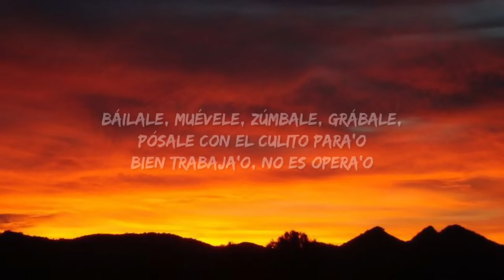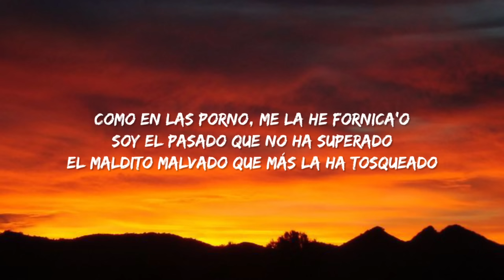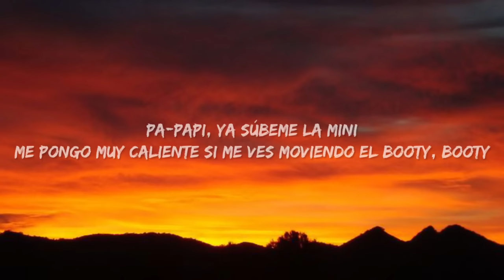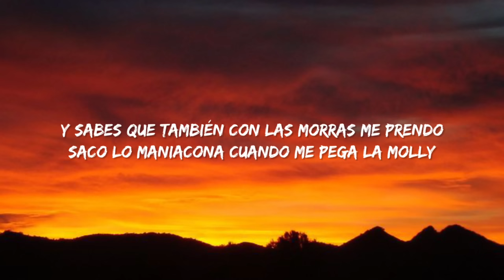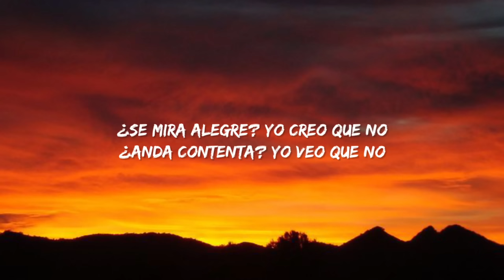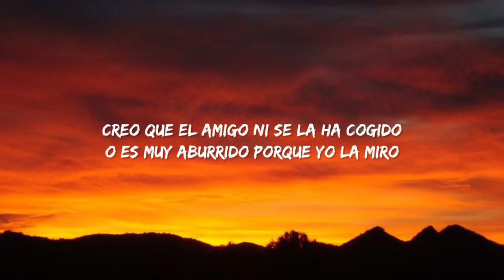Cartel de Santa, La Kelly - Shorty Party (Letra/Lyrics)